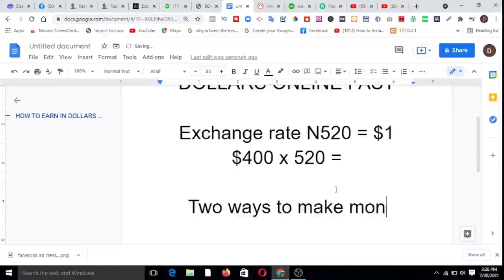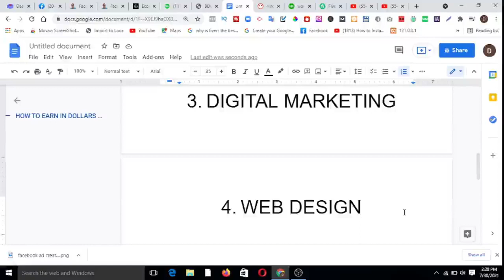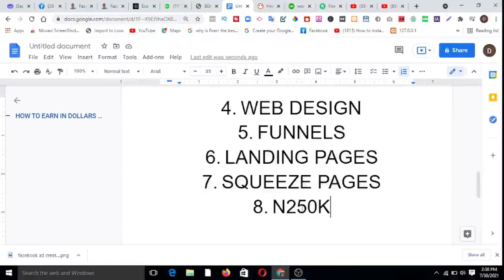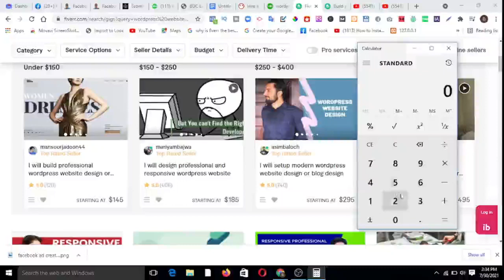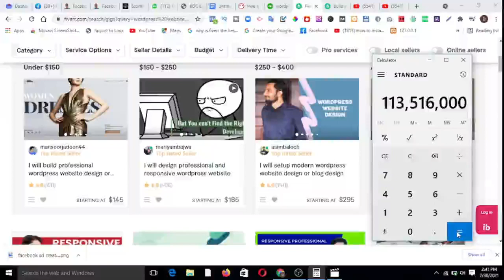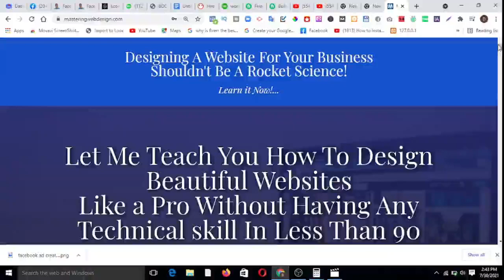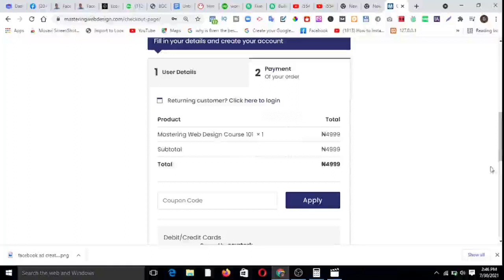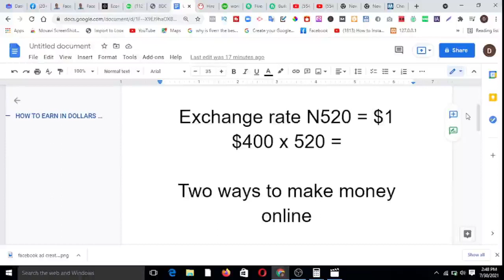How to Earn BIG in Dollars FAST - (Easy Method)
In this video, I will show you the fastest way to earn in dollars fast even if you're a complete beginner in the make money online space.

How to earn in dollars fast is designed to get you motivated to take required actions to start your journey in the web design niche and how to launch your own freelancing career as a website designer using WordPress.

I will reveal to you some very popular freelancing platforms like Fiverr, Upwork, PeoplePerHour. You can make passive income in dollars by selling your web design skill on these freelancing platforms.

WordPress is the most popular Content Management Software in the industry with over 60% of the world's websites powered by it.

I will walk you through step by step and show you how to build stunning websites using wordpress.